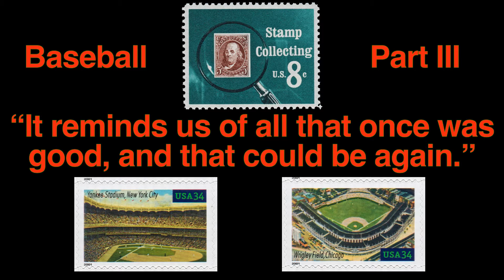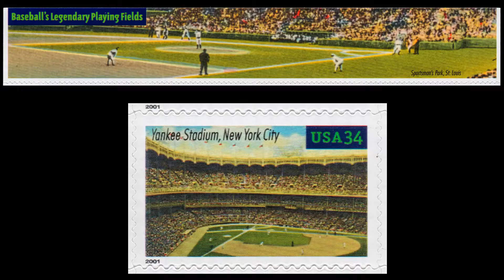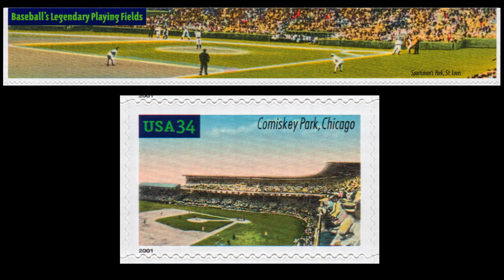Baseball Through Stamps Part III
We continue our Baseball Through Stamps series with a look back at classic ballparks and stadiums.